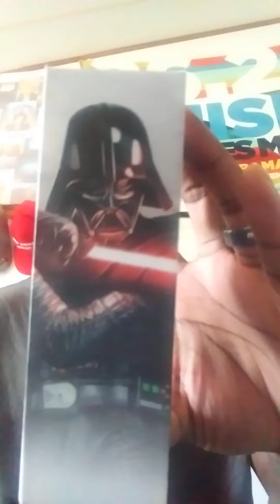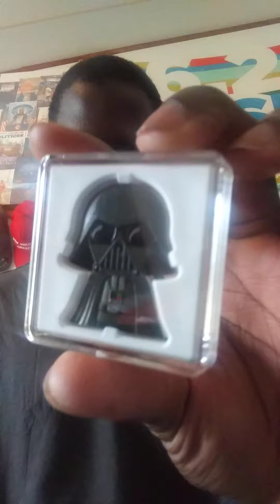Darth Vader NZM Chibi